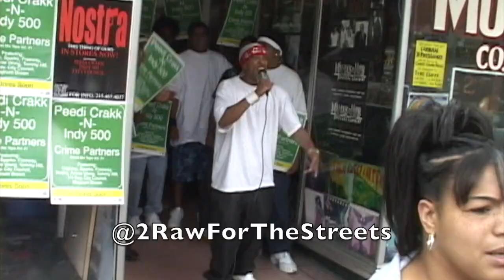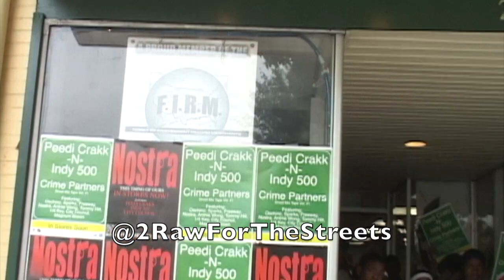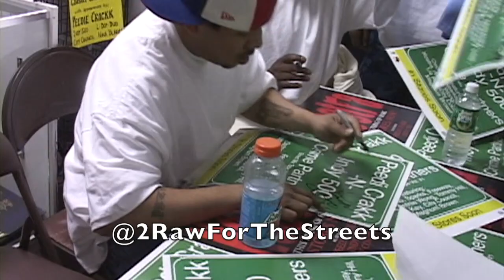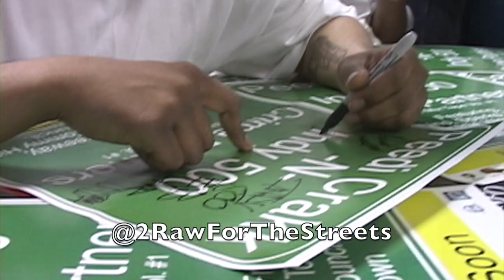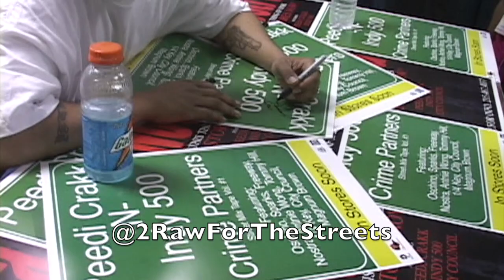PEEDI CRAKK x INDY 500 "CRIME PARTNERS" (2002 URBAN X-PRESSIONS & RECORD STORE MIXTAPE RELEASE)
This is a super rare gem for many reasons from the 2 Raw For The Streets vault.  For starters, if i'm not mistaken this was when Peedi Crakk was in his earlier stages with Rocafella and working on all of his music with them.  He was also still invested in his independent movement with his partner Indy 500.  They had a classic mixtape they were releasing entitled CRIME PARTNERS.  They were also working on solo mixtapes for the streets that they discuss in this interview.  Another nostalgic moment from this video is that they were at a "RECORD STORE", which many young people from this generation are clueless about.  It seems so long ago, but not really that if you wanted to buy music you had to go out to a store to purchase your favorite CD's or albums.  The location was CHESTER COUNTY MUSIC in COATESVILLE, PA.  The reason they were at the store was because the store was hosting what we used to call "IN-STORES".  This is when the artists would make a guest appearance at local records stores to connect with the fans, sign autographs, possibly perform, and to boost the excitement and sales of their new product they were promoting.  This is a lost art and was the way you connected with your favorite artist and possibly walked away with an autograph and a picture before social media.  Lastly, something that totally embodies the 90's and early 2000's in Philadelphia was URBAN X-PRESSIONS.  This was a local music video show that featured local guests and tons of segments that involved the community.  This particular day the TV show showed up for the PEEDI CRAKK & INDY 500 In Store and featured them on the program.  Everything about this video is classic and gives the younger generation a glimpse into the hustle, the grind, and how the culture was operating in the early 2000's. SHOUTOUT URBAN X-PRESSIONS Supreme Da Regulator (host), Shelly Shell (host), and CINDY from Chester County Music